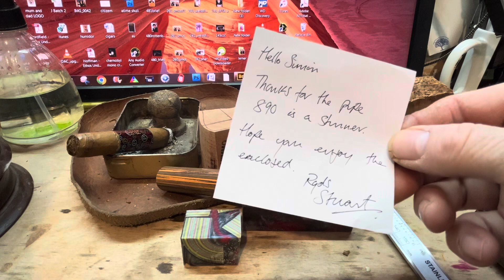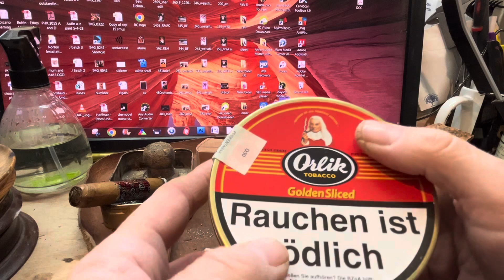Lil Yabodabodoooo - Cheers Stuart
I’m working for more than one Stuart at the moment but you know who you are, Cheers Mate